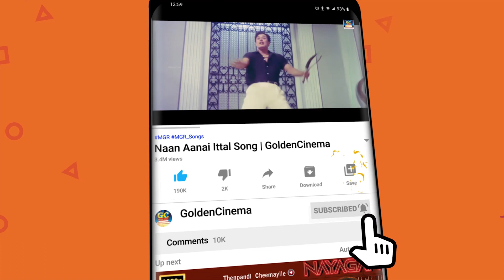சிவாஜிகணேசனின் சிறப்பான நடிப்பில் வெளிவந்த சூப்பர்ஹிட் சினிமா காட்சிகள் | Sivaji Ganesan Movie Scene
ShortFilms
Dubsmash
Special Programs
Events
Movie News